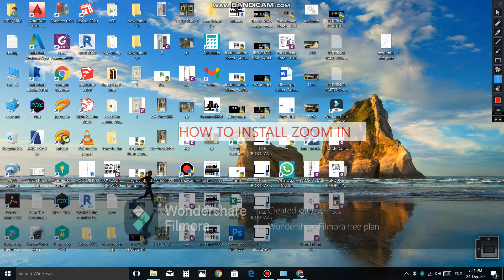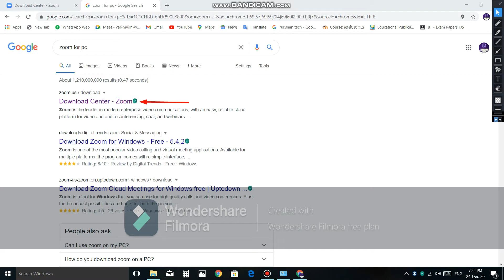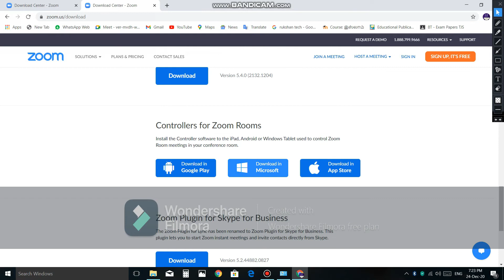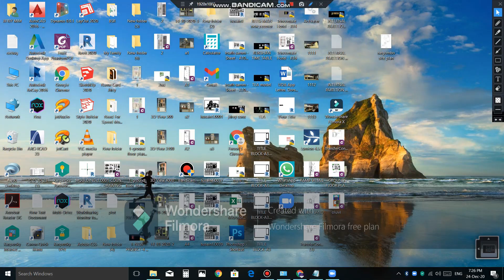How to Install Zoom in PC